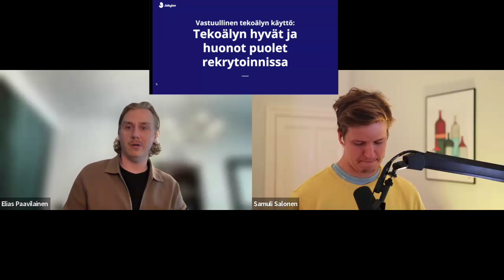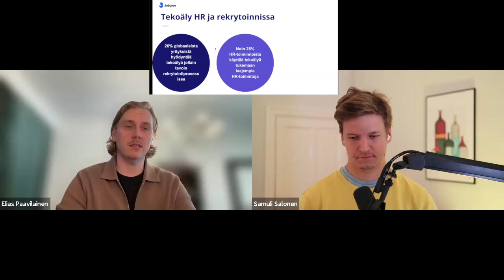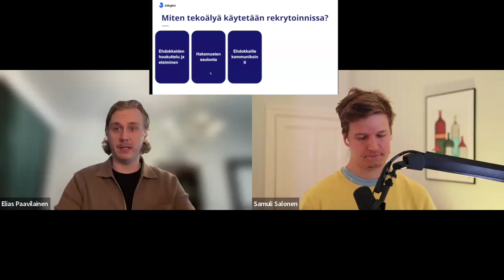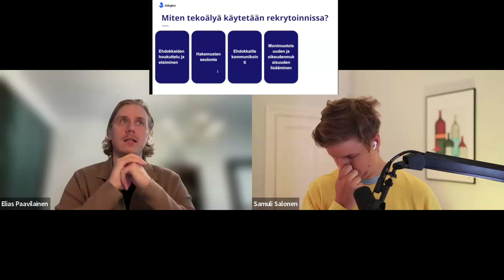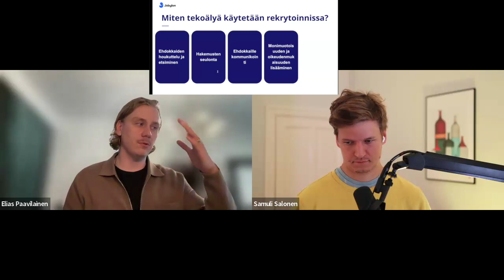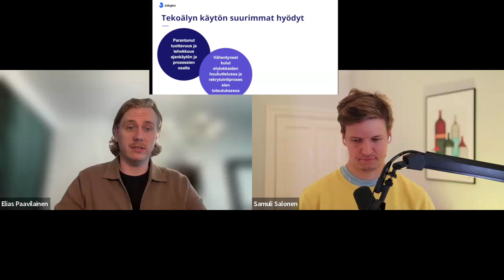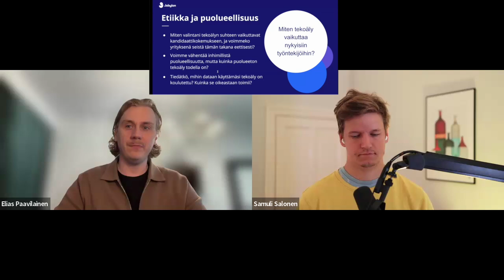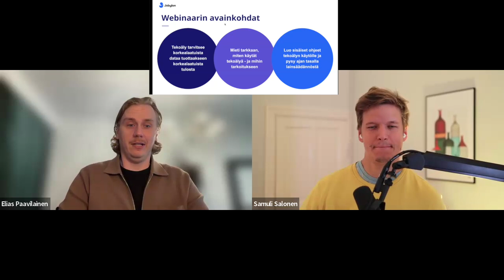Jobylon Weebinaari: Vastuullinen tekoälyn käyttö: Tekoälyn hyvät ja huonot puolet rekrytoinnissa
Puhujat:
- Samuli Salonen, TalentBeen toimitusjohtaja ja perustajajäsen
- Elias Paavilainen, Jobylonin Account Executive

Miksi osallistua:
Tekoäly on ajankohtainen aihe, ja hyvästä syystä. Tämä mullistava teknologia vaikuttaa yritysten kaikkiin osa-alueisiin, ja sen käyttötarkoitukset laajenevat päivittäin.

Mikä on eettistä tekoälyn käyttöä, josta hyötyvät sekä rekrytoijat että hakijat? Kuinka laajasti kilpailijamme hyödyntävät tätä teknologiaa ja mihin tarkoituksiin? Mitä tulisi ottaa huomioon ennen kuin valitset tekoälyratkaisuja yrityksellesi?

Mitä opit:
- Nykyiset tekoälytrendit: Onko tekoäly todella kaikkialla tämän päivän markkinoilla? Syvennymme faktoihin yhdessä.
- Käytännön sovellukset: Tutustu, kuinka yritykset todella hyödyntävät tekoälyä HR-toiminnoissa ja rekrytoinnissa.
- Vastuullinen tekoäly: Opit, kuinka voitte käyttää tekoälyä vastuullisesti, välttäen yleisiä sudenkuoppia kuten ennakkoluuloja ja GDPR-vaatimusten rikkomista.